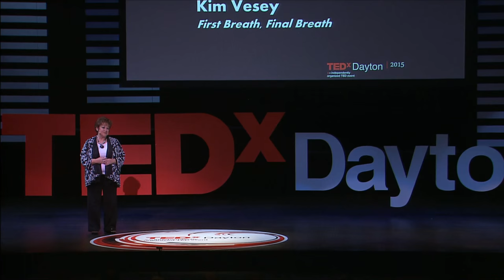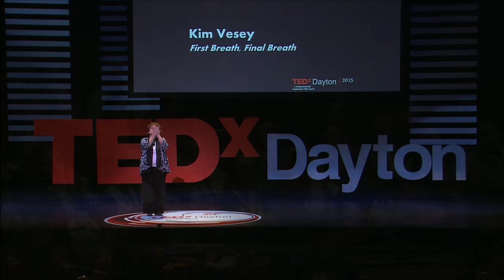First Breath, Final Breath | Kim Vesey | TEDxDayton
The two most sacred moments of life are birth and death, yet they are approached in very different ways. Kim’s talk shares how to honor the final breath of life as beautiful and to approach it with both your head and your heart.

Kim Vesey believes she was put on this earth to care for the dying and their families. She has been a hospice nurse for 30 years, providing care to over 1,000 patients and being present during the death of over 100 patients. She is currently Vice President of Mission Support at Ohio’s Hospice of Dayton. Her professional and personal experiences have taught her to be present and live in the current moment. She has a BS in Nursing and a Master’s degree in Health Administration. Kim is also a certified spiritual director.